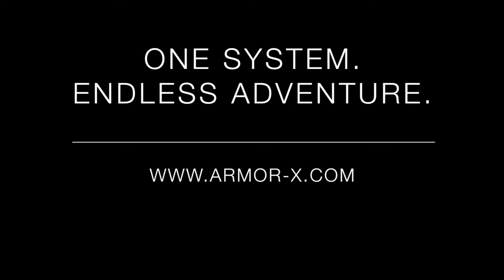X14 ARMOR X SUCTION CUP INTERFACE EXCHANGE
Armor-X multi function suction cup mount design for iPhone, Samsung Galaxy smartphone or mobile Phone.

One System. Endless Adventure.

This video show you how to change the interface from TYPE-T for tablet to TYPE-M for mobile.